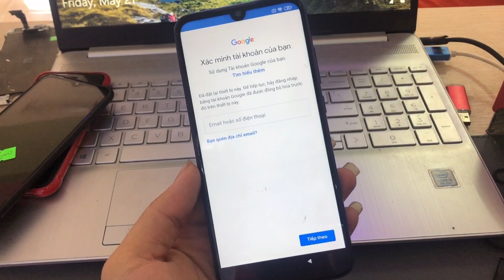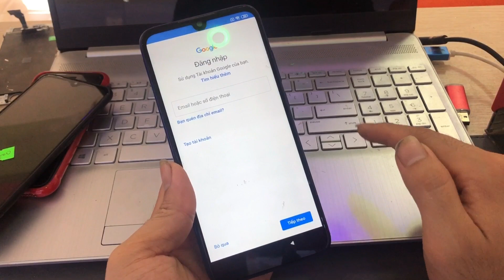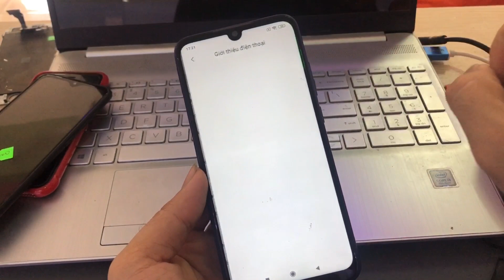Bypass frp All Xiaomi Redmi Google Account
Hướng dẫn bypass xóa tài khoản google xiaomi M
Các bạn thấy hay và ý nghĩa có thể mời mình một ly cfe